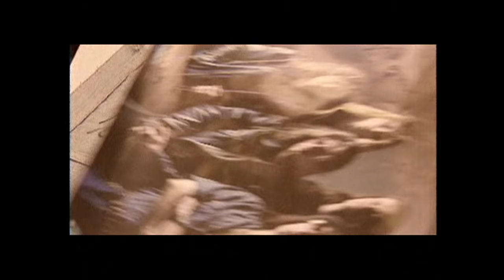Arakain - Ztráty a nálezy (Oficiální video)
Text:
Ztráty a nálezy

Kolikrát potkáš svý starý nápady,
sny, co jsi ztratil a lidi, co's znal.
Proč se ohlížíš, nedbáš svý zásady.
Co bylo, bylo. Vždyť život jde dál.

Stále si hýčkáš svý ztráty a nálezy,
sám občas nevíš, kdo zaplní sál.
Co stojí potlesk a zda na něm záleží,
co zněho zbyde a přetrvá dál.

To co bylo nechává stopy nečekaný.
To co bylo nedá spát - chtěný i nevítaný.
To co bylo odchází, vrací se z nenadání.
To co bylo nezmizí. Máš to spočítaný ...

Pro trochu peněz, slávy a úsměvů.
Jednou se ohneš, už se nenarovnáš.
Nejsi sám sebou, při vstupu na scénu.
Jak tohle smazat se zbytečně ptáš.

To co bylo, nechává...